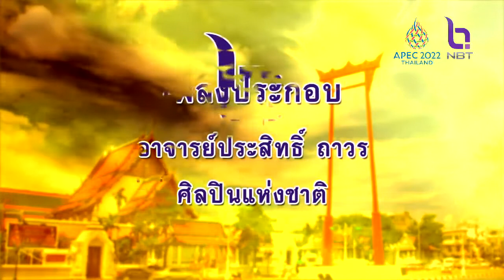ลีลาชีวิต 11 ธ.ค. 64 ตอน : คนจน ๒